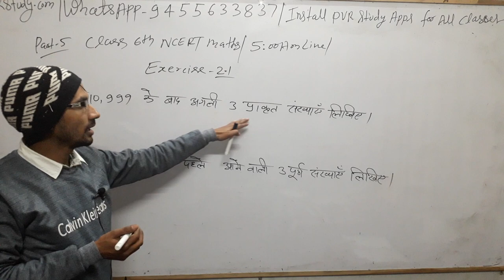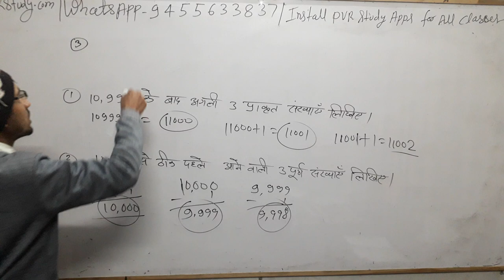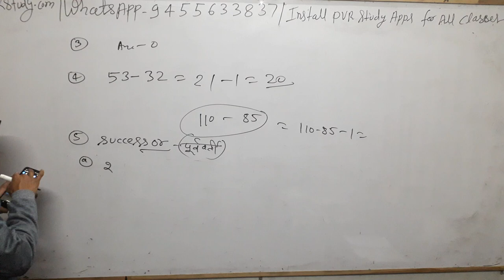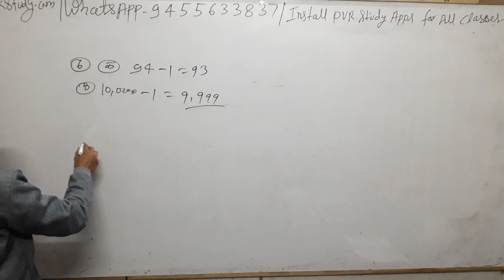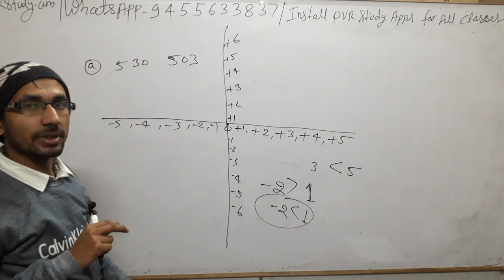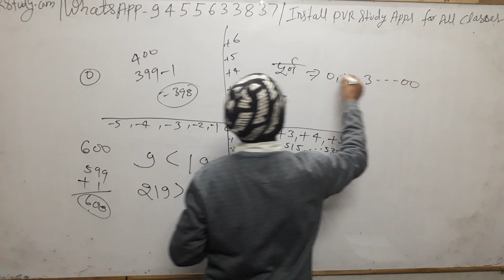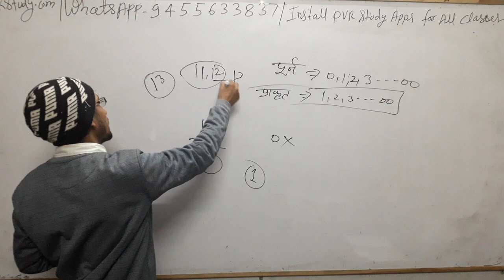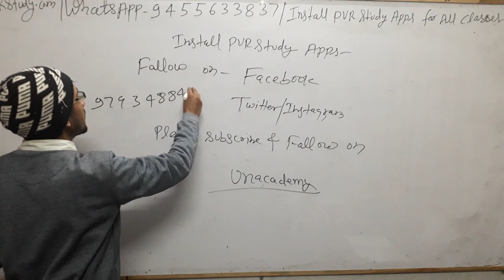🔴7:30pm| Class 6th NCERT Maths Part 6🌹chapter 2.1| Full HD Quality classes for STET| SSC| RRB